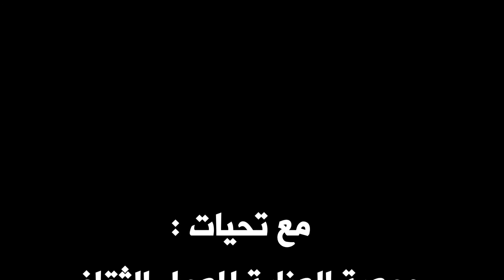تسجيل صوتي لقراءة الأستاذ محمد مرزاق النقدية في المجموعة القصصية هوية مغتصبة للشاعرة والقاصة إحسان ا